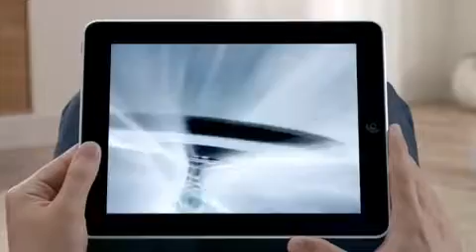Apple -iPad - TV ad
Official TV ad of the iPad.